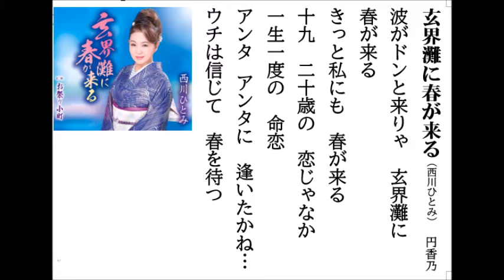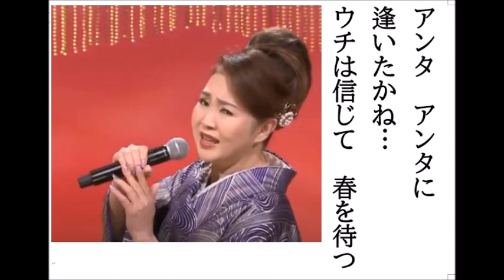詩吟・歌謡吟「玄界灘に春が来る(西川ひとみ)」円香乃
西川ひとみの最新歌です。月刊カラオケファン、歌の手帖、5月号より。